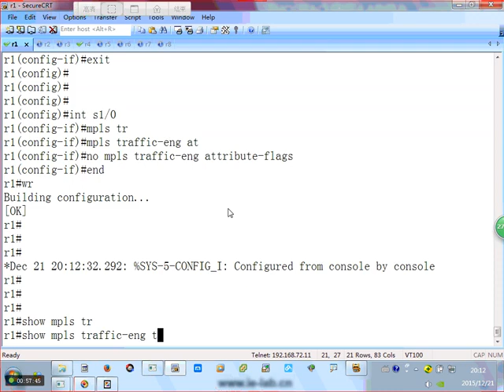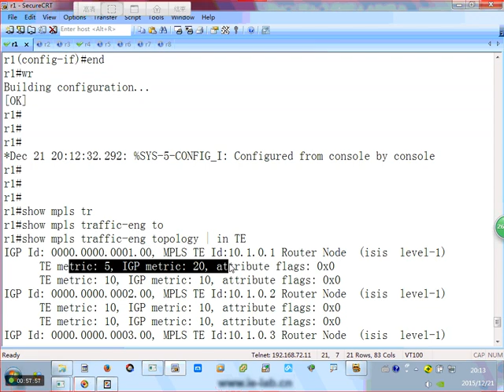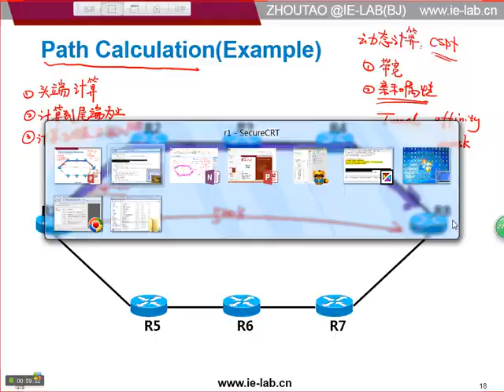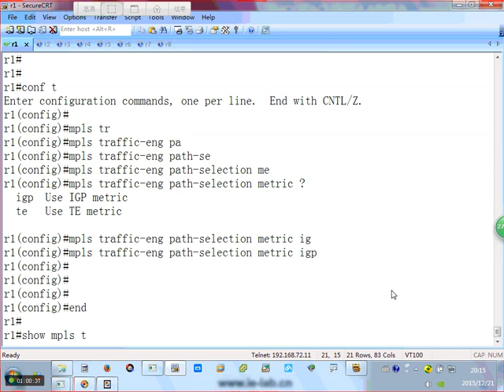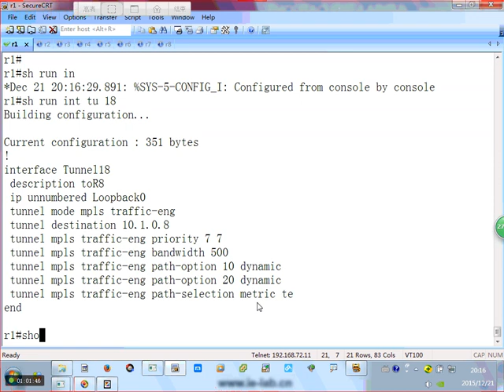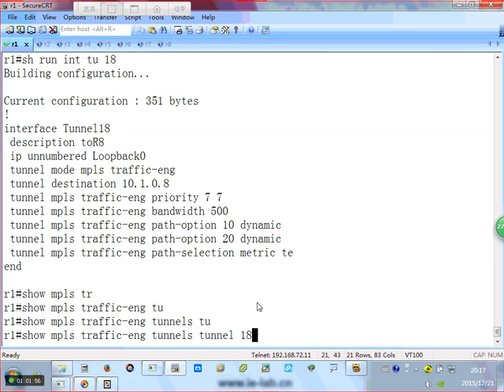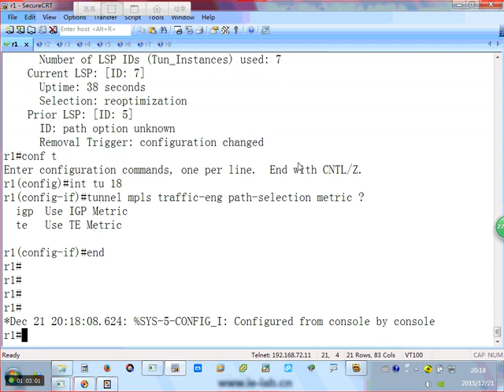第14节：MPLS TE的基本六个步骤 路径计算4